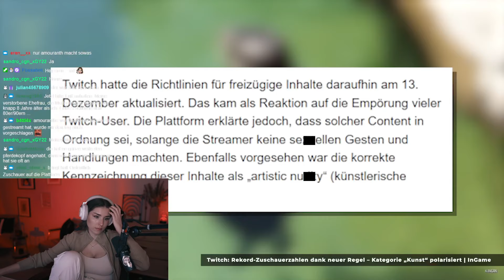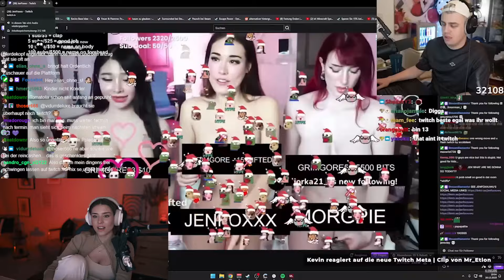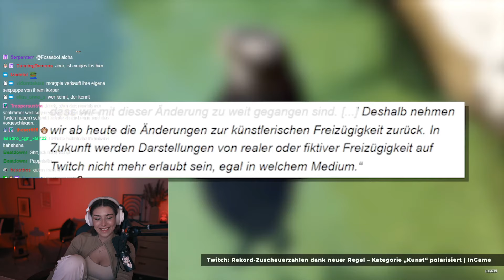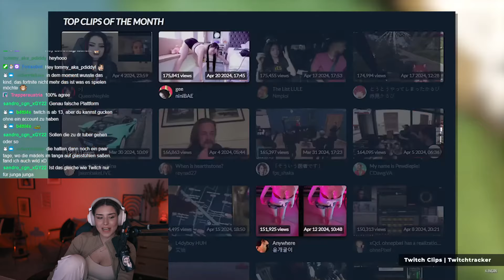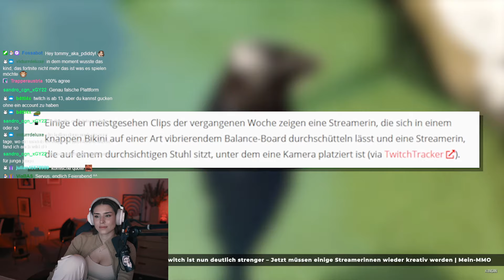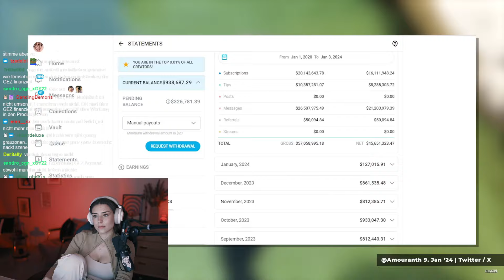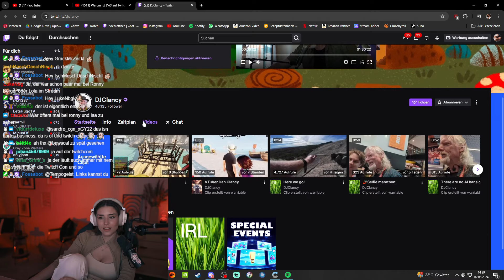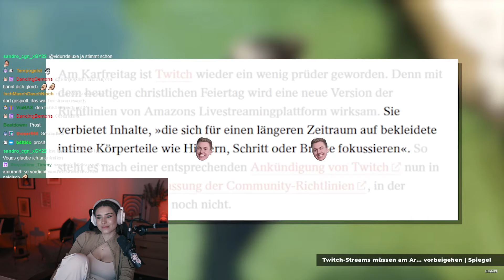TWITCH - DAS SOLLTE GESTOPPT WERDEN! 😲 | REAKTION auf KLENGAN